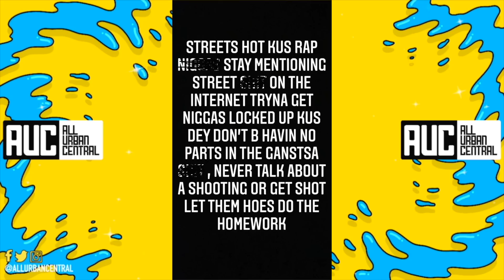TrapBoy Freddy Responds To MO3 After Claiming He Got Shot